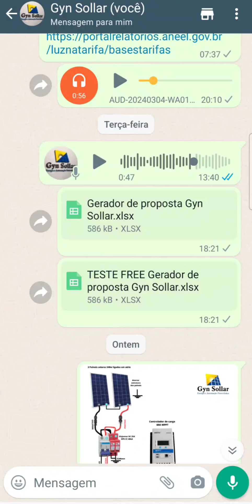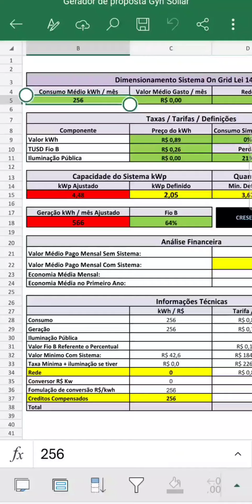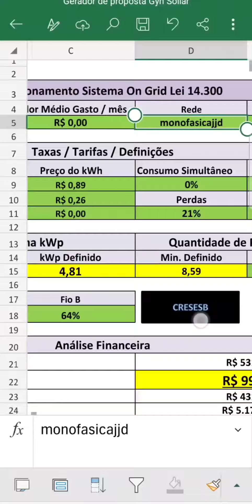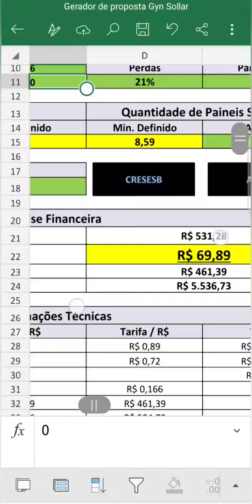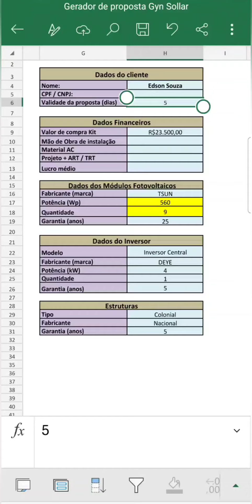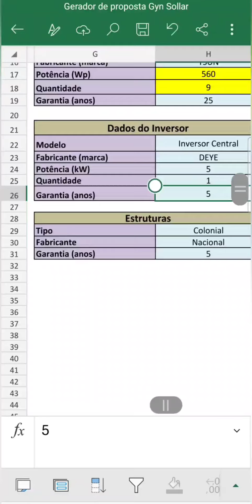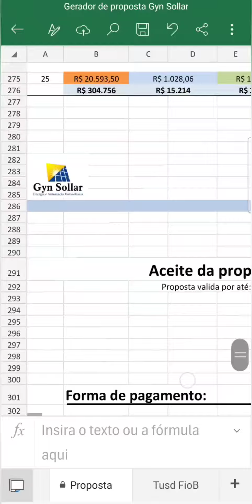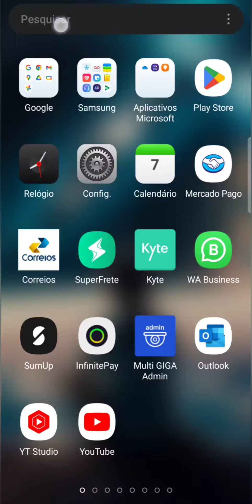Gerando proposta pelo Celular Atualizado Lei 14.300 On Grid personalizada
●Planilha geradora de proposta On Grid está na promoção por apenas R$ 79,90
●Planilha de dimensionamento Off Grid apenas R$ 29,99
Comprando as duas por R$ 99,80 leva de brinde planilha de cálculo e consumo mensal.
Basta me enviar sua logomarca e eu te envio a planilha geradora de proposta personalizada.